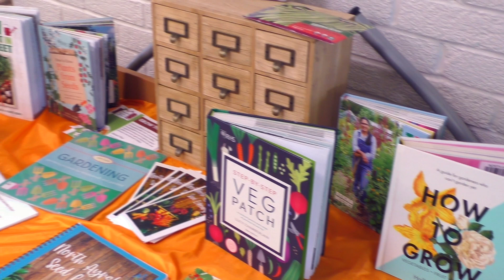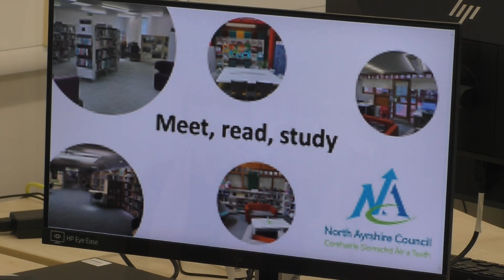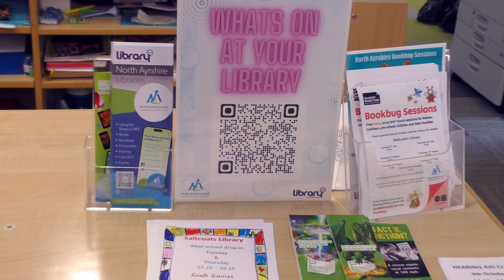North Ayrshire Book Groups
Interested in finding out more about joining a book group? Saltcoats Library  members tell us what participating in a group means to them.